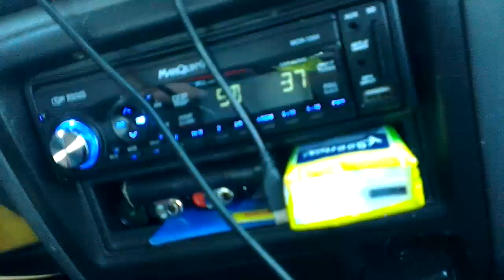My gf picks me up, and has music in the car